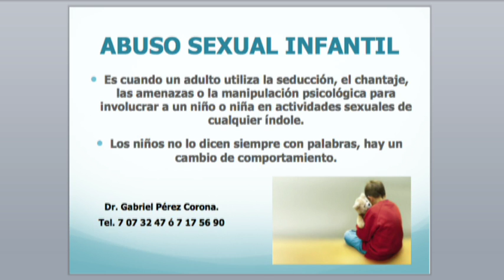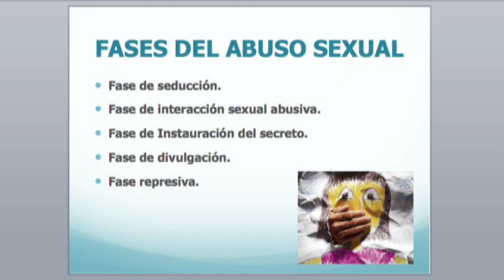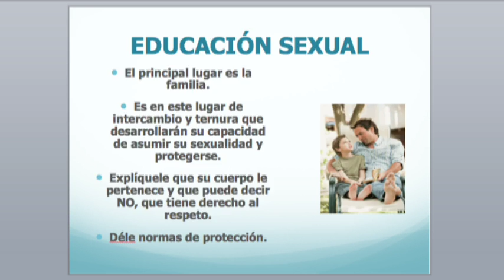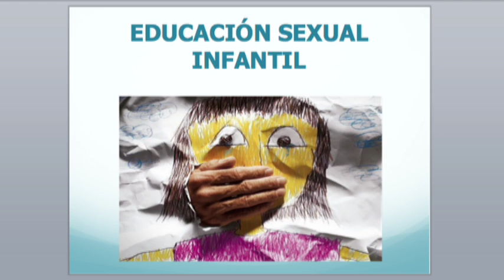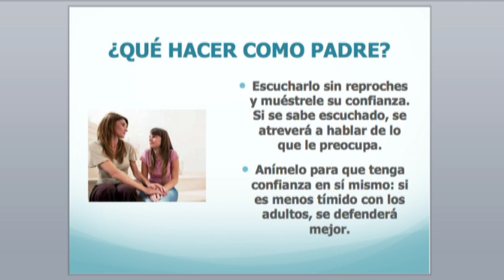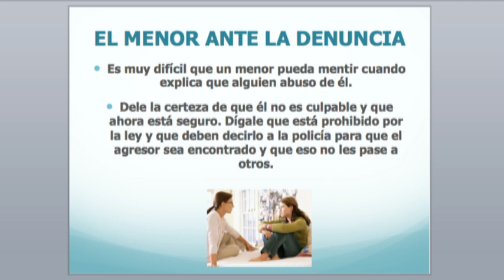Dr Gabriel Pérez Corona Abuso Sexual Infantil